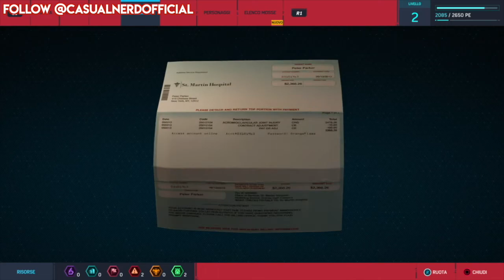CASUAL-RECE-BREVE: 🕷 SPIDER-MAN PS4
Ce l'avete chiesta in molti e noi manteniamo le promesse.
Forse perchè questo Spider-Man ci ha affascinato in primis ma anche perchè in tanti siete curiosi di sapere come è l'ultimo sforzo di Insomniac.
Scopri i nostri 5 punti di interesse e il nostro voto finale.